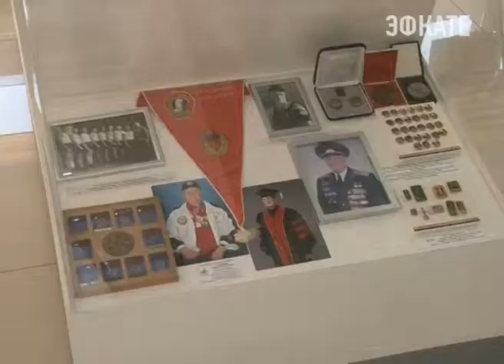Сочинский музей спортивной славы сегодня отмечает юбилей. Новости Сочи Эфкате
Он был основан ровно пять лет назад.
Сочи. Новости.
Телеканал Эфкате.